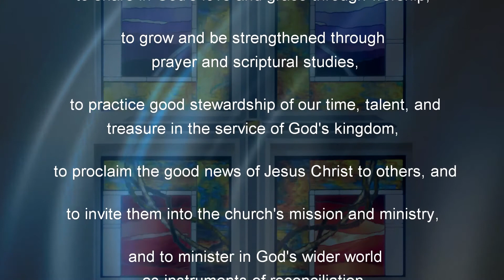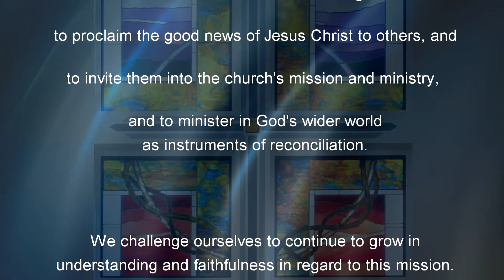2019 12 29 Zwingli UCC First Sunday After Christmas Service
First Sunday after Christmas Service
Message by Rev. Louis E. Kuykendall, Jr., D. Min., Senior Pastor
"Magnificat Sesti Toni" composed Girolamo Frescobaldi
Organ Anthem performed by David Clark Little
David Clark Little, Music Director/Organist